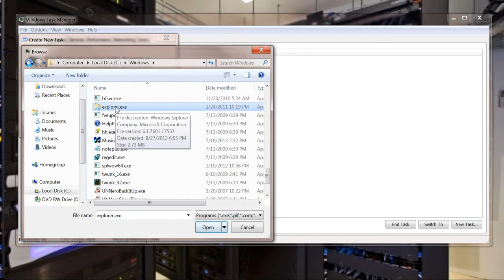Solved: Windows Explorer is missing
You can also open Task Manager by pressing Ctrl+Shift+Esc.
1a) How to fix a computer with no start menu or desktop icons [Black screen virus] :
8) How to Recover windows Explorer from error 2014 720p
Hello and welcome to my channel where I share most positive aspects of my life, helping other;s in many cases, fill free to email with any help question or just ask in the video comments. Follow me on Creatorland Discover Inspire Connect Collab